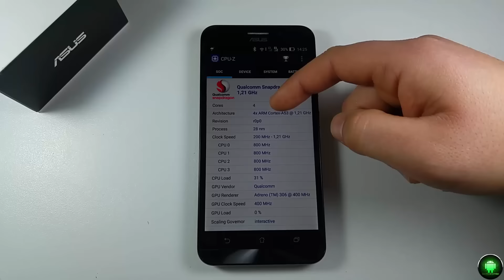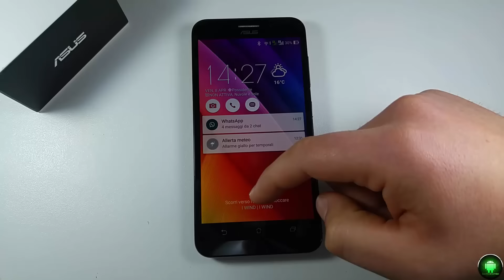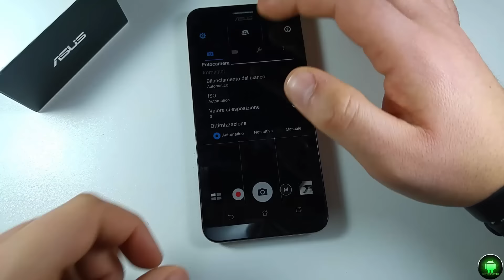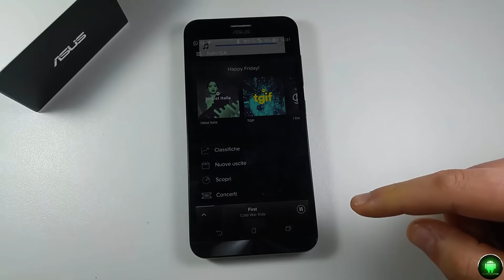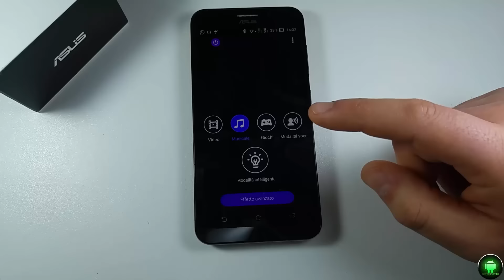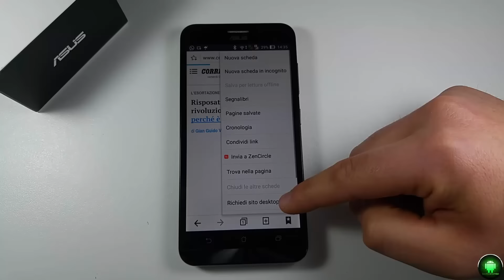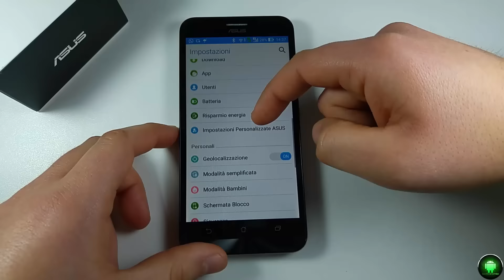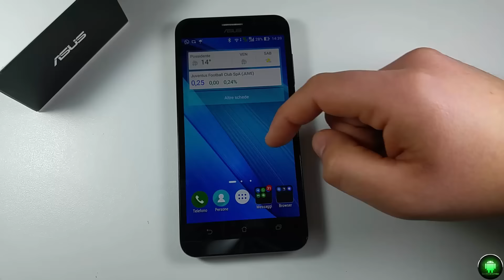Asus Zenfone Max, recensione completa by Tecnoandroid.it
Recensione di Asus Zenfone Max, il phablet con autonomia infinita! Articolo